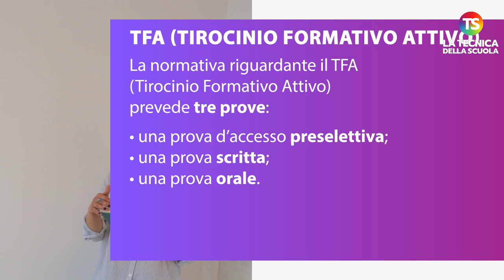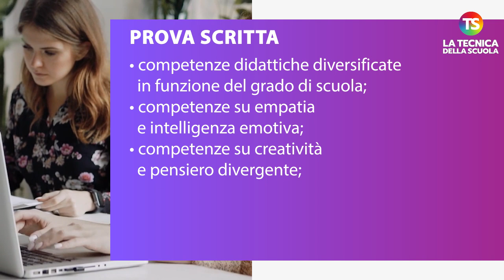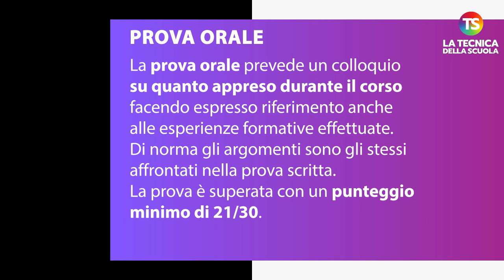TFA sostegno 2023 ultime notizie, quante e quali prove sono previste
docenti scuola tecnicadellascuola La normativa riguardante il TFA (Tirocinio Formativo Attivo) prevede che gli aspiranti al conseguimento della specializzazione sul sostegno devono svolgere tre prove: una prova d’accesso preselettiva, una prova scritta e una prova orale.

Al video tutti i dettagli.

e sui nostri canali social